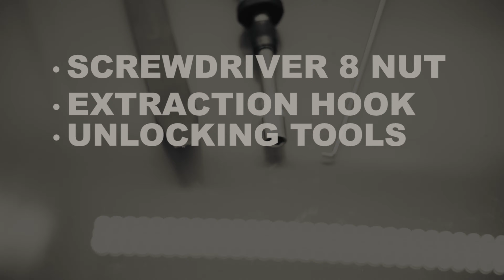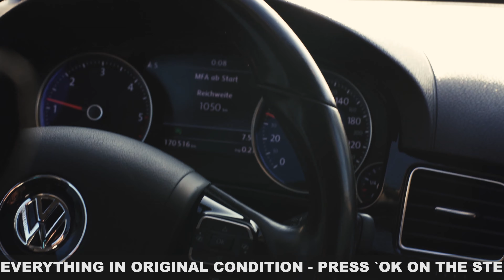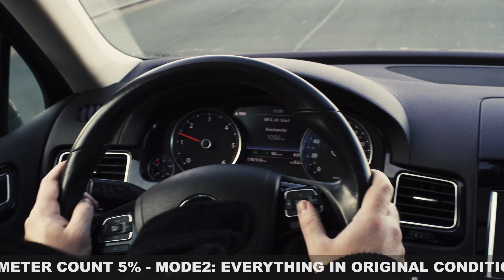VW TOUAREG REVIEW | MILEAGE BLOCKER | MILEAGE ADJUSTMENT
VW TOUAREG REVIEW | ODOMETER BLOCKER | MILEAGE ADJUSTMENT
stop a odometer/mileage in a VW TOUAREG with a mileage blocker by superkilometerfilter.

If the Mileage are stopped with the device from superkilometerfilter then you don't need anything like that (Adjust the BDC, Gearbox, Engine control unit and so on) This device simply allows all of the memories to be stopped. The most important argument for this Mileage Freezer is that you can install this device from Superkilometerfilter.com by yourself and can it remove at any time easily and quickly.

This is the best Odometer Correction Tool. If you drive your VOLKSWAGEN it doesn’t count new kilometers/miles and when you enter to the memories with a diagnostic tester you will see the same value like on instrument cluster display.

Original plug connections

So simply plug and play – no China cables / plugs but original plugs that fit 100%, thus guaranteeing a simple installation that every layperson can carry out independently. Almost every vehicle has a specific installation video.

Fair price, because directly from the manufacturer

In view of the high-quality workmanship, the original plug connections and the sophisticated software, we have a fair price because we are direct producers and not resellers.

Premium quality

Because we only use original plug connections, our product is the highest quality on the market. It starts with the plugs and continues through the wiring harness. No thin cables, but extra cables that have been developed and approved for the vehicle sector

100% Made in Germany

All devices sold by SuperKilometerFilter are developed and assembled in Germany. So we have a lot of different software types that allow you to control these mileage blockers in different ways. The device also have different functions. However, other providers cannot offer this. In addition, our device are manufactured to the highest standards, making us a premium product in this segment

The largest selection of manufacturers and models

Visit our homepage and you will see that superkilometerfilters are the most powerful manufacturers on the market. SuperKilometerFilter has developed many mileage blocker for vehicles from Asia, Europe and America and is continuously developing new solutions

Discover the wide variety of products that we can offer our customers through our own production and development.

Knowledge know how

Due to the years of experience of our programmers and the understanding of the CanBus and FlexRay system, all products are continuously developed and tested.

we try to perfect our products every day.

Our products are subject to constant optimization.

Own and individual programming

we program and develop the software for the modules ourselves. Each software is adapted to the specific vehicle and everything is technically exhausted.

Multiple modes

We have programmed several modes for many vehicles so that the customer can decide for himself how he wants to use the module.

EXPRESS shipping worldwide

We send all orders via UPS Express or DHL every day from Monday to Friday

No error messages

If the module is active there are no error messages in the speedometer

Every order that exceeds an amount of € 500 will be sent free of charge

Premium

High quality hardware and software, so no nasty surprises.